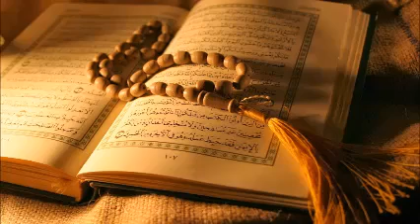সুরা আর-রহমান বাংলা তরজমা সহ Surah Ar Rahman Full with Bangla Translation...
Thanks